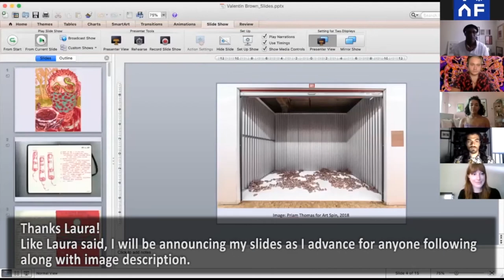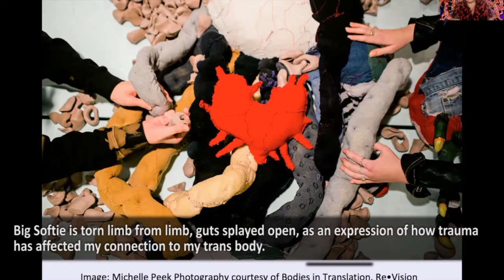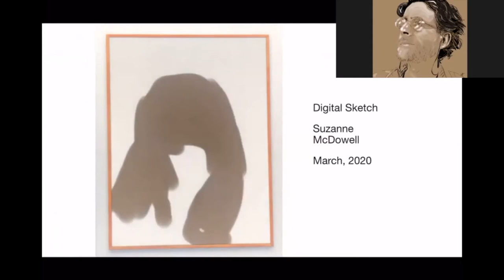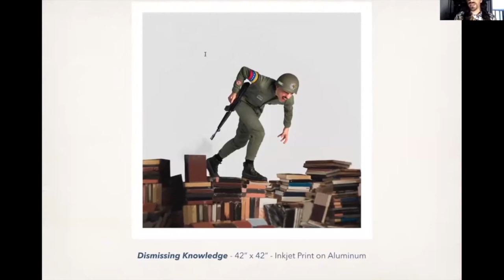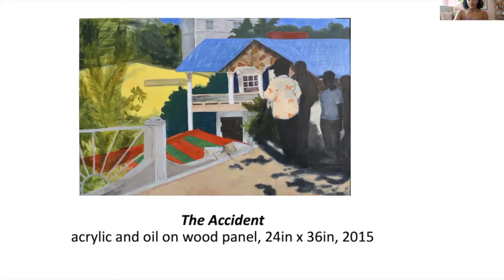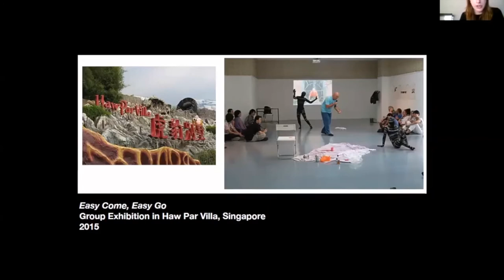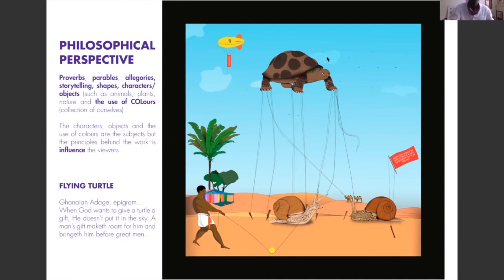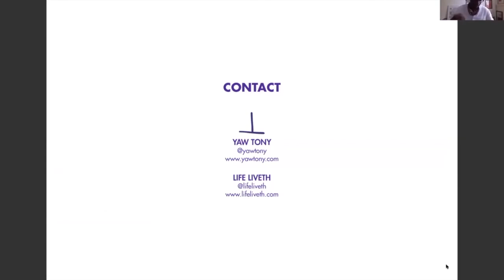Glimpsing the Future, vol. 2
The Power Plant, as part of the Toronto Online Art Fair (TOAF), presents Glimpsing the Future vol. 2. During short virtual presentations, emerging artists from Toronto's diverse art scene speak about their studio practice and their vision of the future. This fast-paced format allows each artist only 10-14 images and 30 seconds per image to describe their studio practice, process, and artworks. Following the presentations, the artists respond to questions from the audience.

Panelists include:
Valentin Brown
Bruce Horak
Alejandro Rizzo Nervo
Claire Browne
Karina Iskandarsjah
Yaw Tony

Panel moderated by: Laura Demers

To access Valentin Brown's image description PDF, please visit The Power Plant's website.